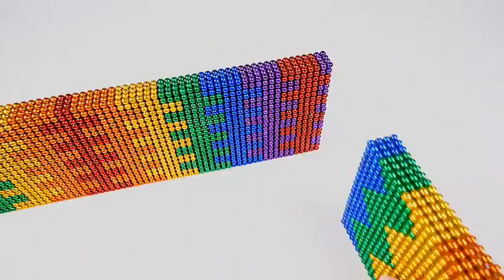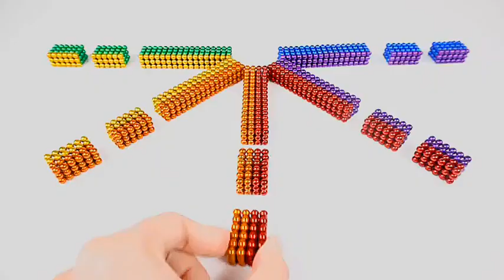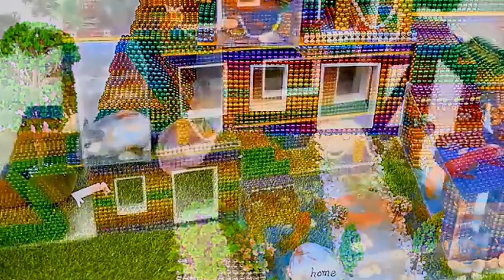DIY Build a house water with a pool for turtles and hamsters using magnetic balls | Ali Magnet Balls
DIY Build a house water slide with a pool for turtles and hamsters using magnetic balls | Ali Magnet Balls